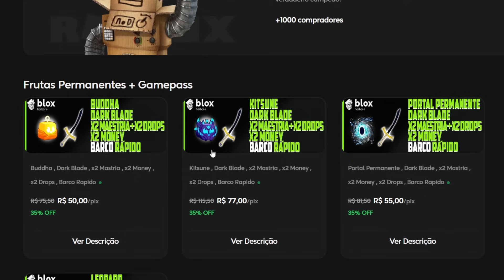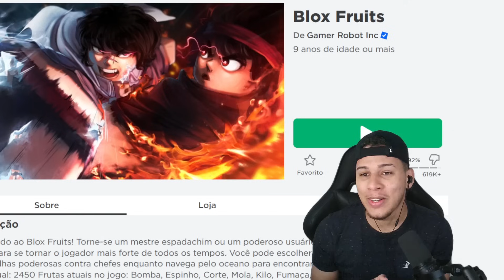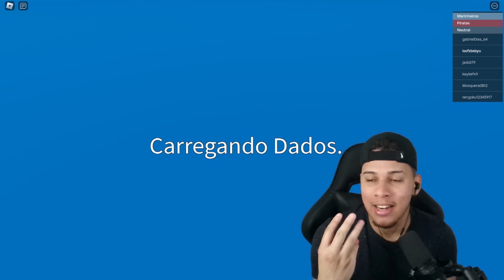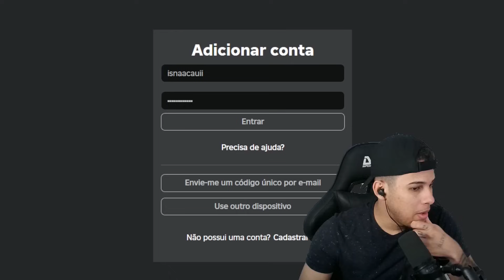COMPREI 10 CONTAS de 0.60$ CENTAVOS e NÃO ESPERAVA POR TUDO ISSO no BLOX FRUITS!!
🔥 AJUDE O CANAL COM SEU "GOSTEI" E MUITO OBRIGADO❤️